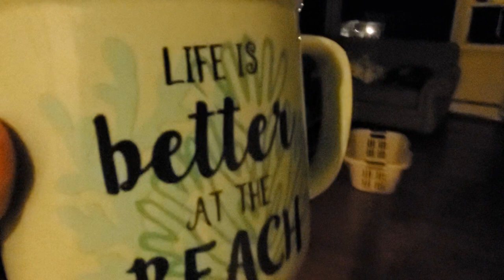Nick Loves Paddle boarding...Maybe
We took a trip down to the beach for a little paddle board action. Nick did great but I think he would have rather stayed on the couch.
oakbeachclothing.net